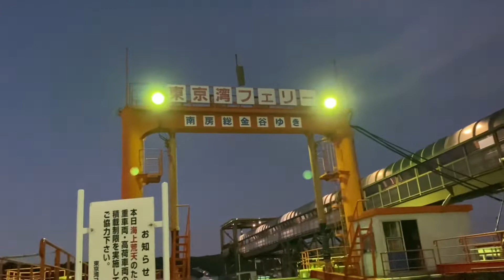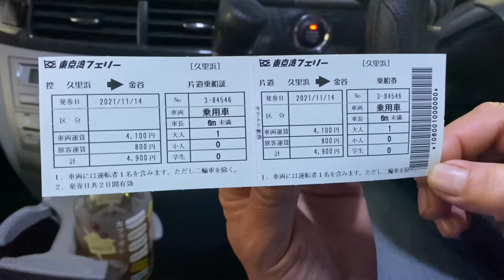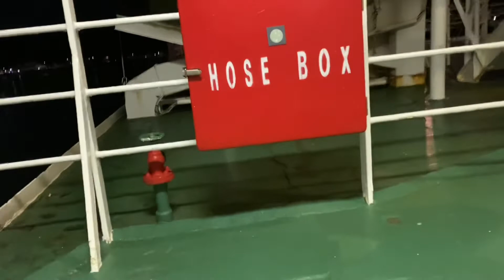KAPAL FERRY EXPRESS